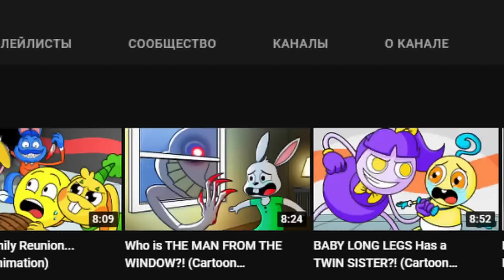СМОТРИМ АНИМАЦИЮ "ЧЕЛОВЕК ЗА ОКНОМ" НА РУССКОМ. РЕАКЦИЯ!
Стикеры с Лиллит и Лео в TELEGRAM!

The Man From The Window